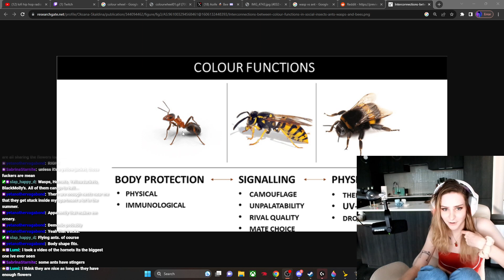Discussing Bees, Wasps and Hornets